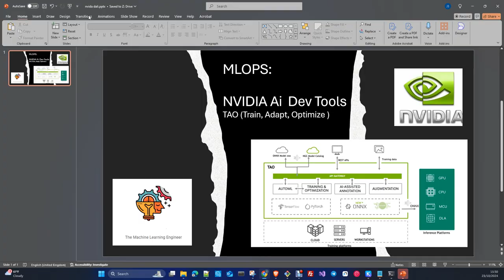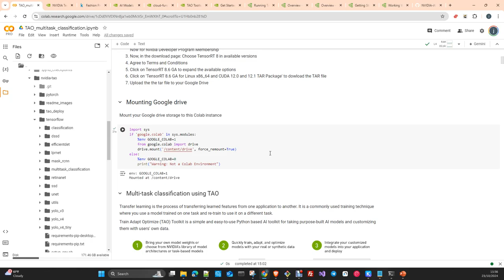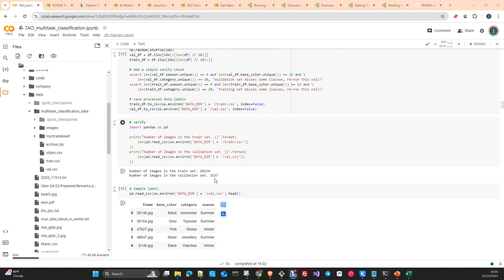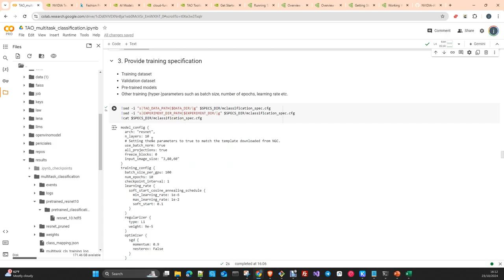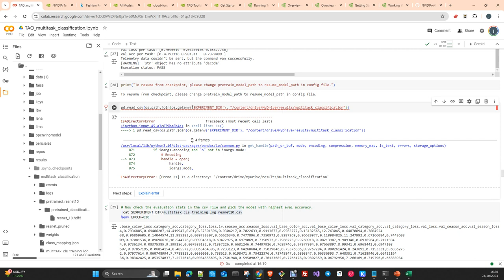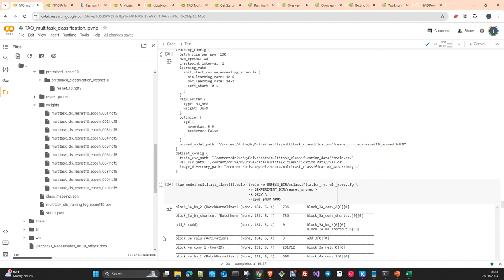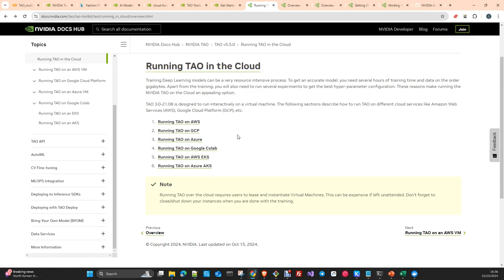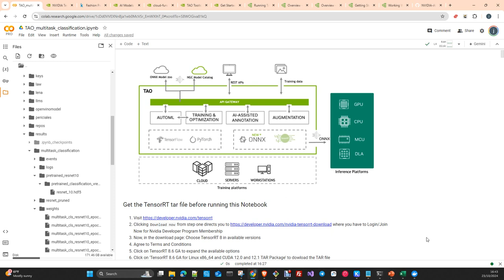NVIDIA AI: Nvidia TAO Toolkit Train, Adapt y Optimize (Español)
En este vídeo vamos a ver la Libreria TAO de Nvidia.
NVIDIA TAO es un kit de herramientas de IA basada en TensorFlow y PyTorch, que simplifica y acelera el proceso de entrenamiento de modelos al abstraer la complejidad de los modelos de IA y el marco de deep Learning. Con TAO, los usuarios pueden seleccionar uno de los 100+ modelos de IA de visión preentrenados de NGC y ajustar y personalizar su propio conjunto de datos sin escribir una sola línea de código. La salida de TAO es un modelo entrenado en formato ONNX que se puede desplegar en cualquier plataforma que admita ONNX.